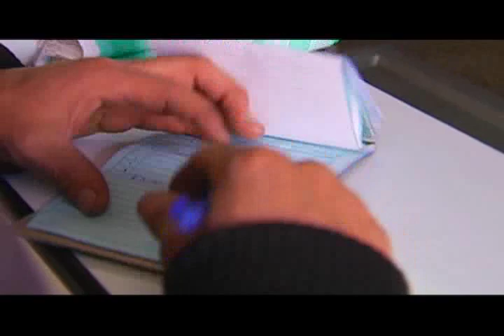Cronica FNA - Jesús Duque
Las historias de vida de los colombianos que con dedicación lograron adquirir una casa propia son las que más nos gustan en MI VIVIENDA, por eso hoy compartimos el ejemplo de la cultura del ahorro que nos presenta Jesús Duque, él luego de ahorrar un año en Fondo Nacional del Ahorro accedió a un crédito y un subsidio de vivienda logrando su gran sueño